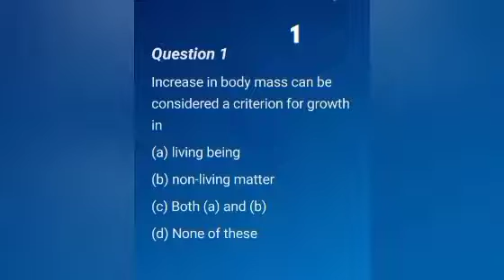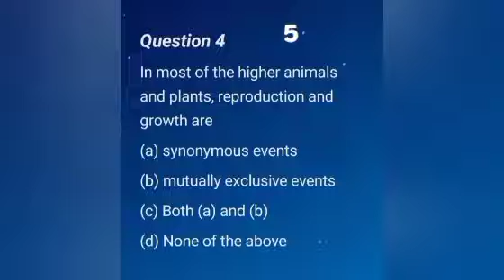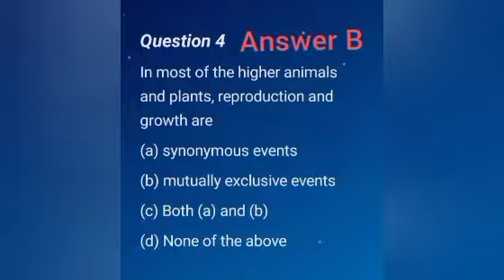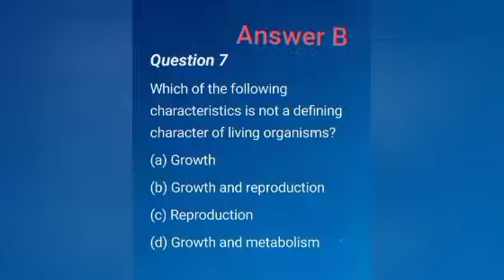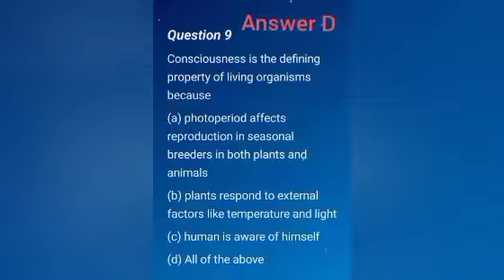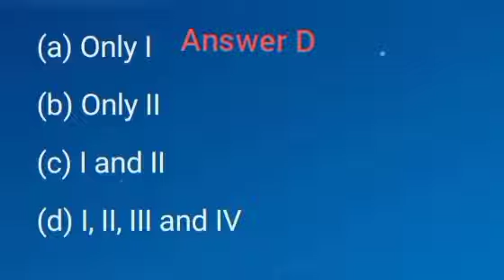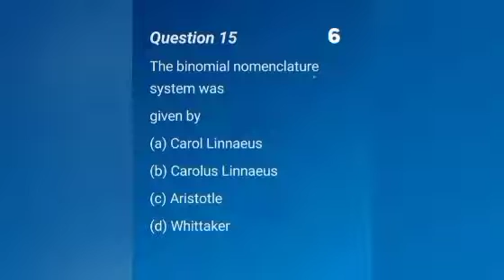Class 11 biology all extra important mcq with explanation for toppers@notes for all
some questions are without explanation because they do not need to be explained hope you understand

class11Biologychapter1notesandpraticequestionandextraquestion andallimportantquestion
the laburnum
class 11 english full course
all important question of class 11 english hornbill ans snapshot for central board secondary education ( cbse )
notesfor all
notesfor all
notesfor all
howto getfastsubscribersonyoutube
class12chemistrychapter 1
olidstatechemistryclass 12
beyblade 2022
beybladeb-203
beybladeb-204